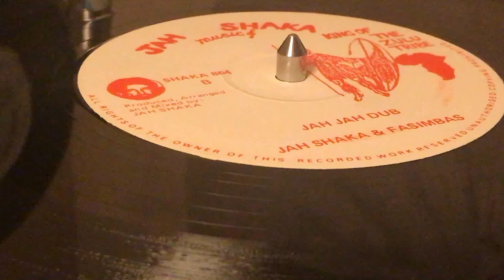JAH SHAKA & FASIMBAS ~ Jah Jah Dub (SIS NYA ~ Jah Jah Way , B Side)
Prod, Arr & Mast : Jah Shaka ~ JAH SHAKA MUSIC, KING OF THE ZULU TRIBE ~ 12'' ~ 45rpm ~ 1989 ~ UK ~ Original Press ~